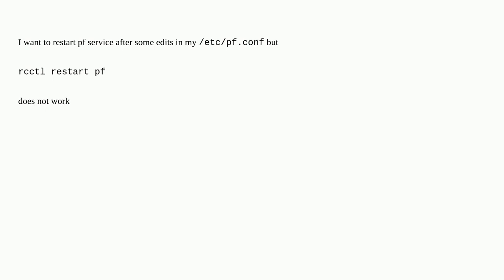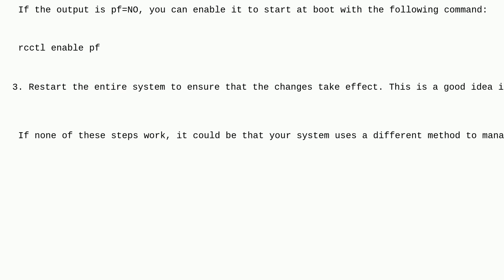Unix: How can I restart pf in OpenBSD?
How can I restart pf in OpenBSD?

A special thanks goes out to the awesome community

  openbsd services